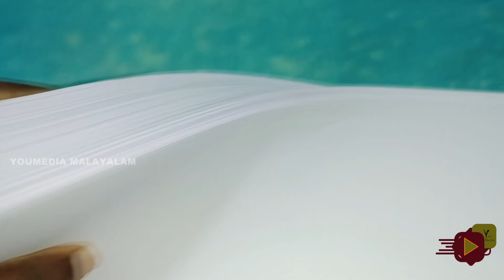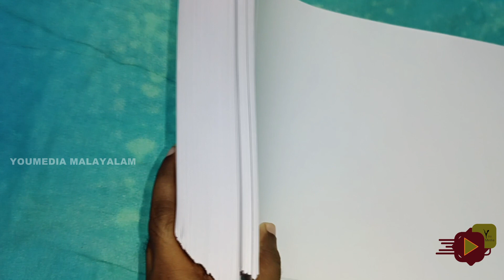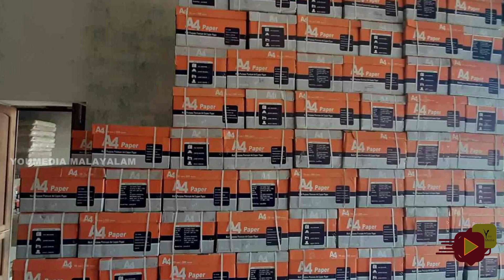ദിവസവും 7000 രൂപ ലാഭം തരുന്ന ബിസിനസ്സ് | Buying & Selling | Small Business Ideas Malayalam | 2023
കുറഞ്ഞ മുതൽ മുടക്കിൽ വാങ്ങി കൂടുതൽ ലാഭത്തിനു വിൽക്കാം | Buying & Selling Business Idea